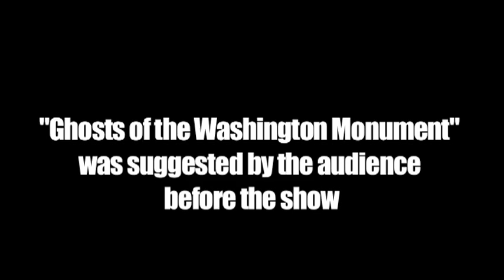Jeremy Rowley from Groundlings & iCarly as Ghost Hunter Peter Dell -- Up Late with Adam Fisher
Jeremy Rowley from Groundling & iCarly as Ghost Hunter Peter Dell